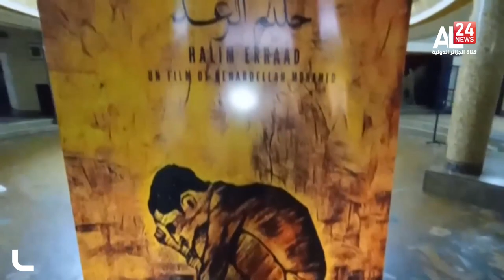العرض الشرفي للفيلم السينمائي حليم الرعد